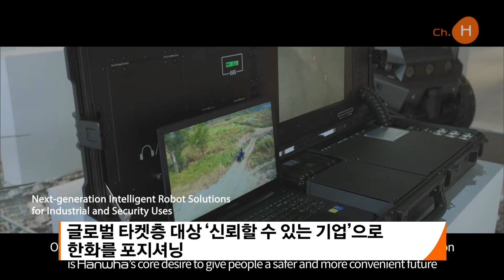한화그룹 - 신뢰의 기업, 한화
미국 멀콤사 주관으로 기업의 홍보 제작물과 커뮤니케이션 활동을 평가하는 ‘머큐리 어워드’는 'ASTRID 어워드’, ‘ARC 어워드’와 함께 세계 3대 어워드로 평가 받고 있는데요. 우리 그룹의 홍보영상이 머큐리 어워드 홍보영상 부문에서 국내 기업 최초로 금상을 수상하는 영광을 안았습니다.

올해 31회째를 맞이한 머큐리 어워드에서 우리 그룹의 홍보영상 부문 수상은 국내 기업 중 최초로 그 감동이 두 배인데요. 그룹의 주요 사업 재편 내용과 글로벌 고객 관점을 반영해 ‘16년 신규 제작한 그룹 홍보영상은, ‘16년부터 ‘18년까지 다보스 포럼 기간 동안 포럼장, 현장의 오피스 등에서 상영되며 세계 정재계 인사들에게 한화의 위상을 알렸고, 계열사의 영업현장, 전시회 등에도 널리 활용되고 있습니다.

그룹의 홍보영상은 글로벌 타겟층을 대상으로 “신뢰할 수 있는 기업”으로 한화를 포지셔닝하고, “신용과 의리”의 기업정신을 바탕으로 임직원과 협력사가 그룹의 사업내용을 직접 소개하는 내용으로 진정성 있는 스토리를 전개했습니다.

또한 그룹 브로셔 역시 이미 한 차례 머큐리 어워드를 수상했고, ASTRID와 ARC어워드도 석권하며 국내를 넘어 해외에서까지 대외적으로 인정받고 있는데요. 세계적으로 권위 있는 각 분야 전문가로부터 다양한 브랜드 홍보 제작물을 통해 그룹의 가치와 사업을 널리 알려나갈 계획입니다.